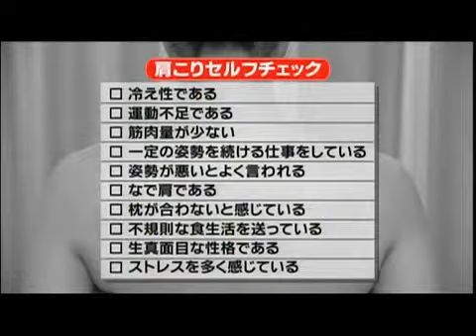テスラ２６磁気ネックレス （愛用者コメント）